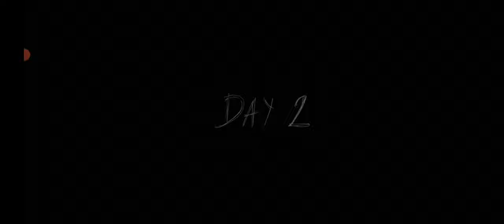What Happened In Granny Chapter 2 😱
game_ horror
horror_movies _film_movies
granny_extreme _ mode
granny _4

You also need to watch out for her bear traps and other things lurking in the dark, like her pets, for example.

    Are u ready to play granny chapter 2,  u need to escape from granny and grandpa 2022. Granny escape house game. U have 5 days to escape from granny house, granny game simulator free to download on google play. Some granny horror game in real life in this video, enjoy and play granny horror game.  Gaming mobile granny on google play. And also u can find here some granny game funny video, enjoy it. Granny games scary. Play granny and grandpa gameplay. New update granny chapter 3 simulator game.
Update Granny Mod Horror Gameplay

 Good luck!